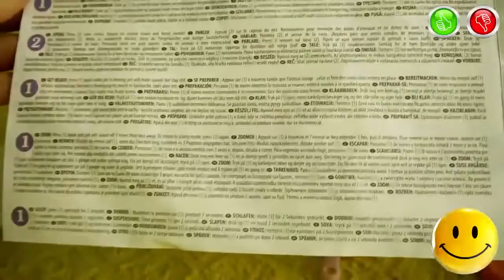TOYS FOR KIDS - Bumper McBones Toy Funny Dog, FurReal Furry Frenzies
Information about the toys in English:
- Brand - FurReal Friends
- Manufacturer of toys - Hasbro SA Switzerland
- Name Toys - Furry Frenzies Bumper McBones
- Additional Information - Fast furry & full of funny sound
Информация об игрушке на Русском языке:
- Марка - FurReal Friends
- Производитель Игрушки - Hasbro SA Швейцария
- Название Игрушки - Furry Frenzies Bumper McBones
- Дополнительная информация - Быстрая пушистая Игрушка со смешным звуком
Music used in video | Музыка Используемая в видео:
- Topher Mohr and Alex Elena - Mr. Pink 0:00
- Jingle Punks - Sound Off 3:08
- Jason Farnham - World Map 4:36
- Topher Mohr and Alex Elena - Proctor 6:18
- Jingle Punks - Sunshine in My Heart 9:13
- Silent Partner - Old Friend 10:08
- Jingle Punks - Out for Blood 12:23
- Jingle Punks - Neon Storm 13:03